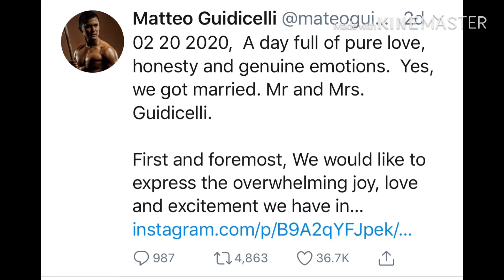Matteo Guidicelli at Sarah Geronimo,namili ng mga gamit sa bahay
Matteo-Sarah Wedding